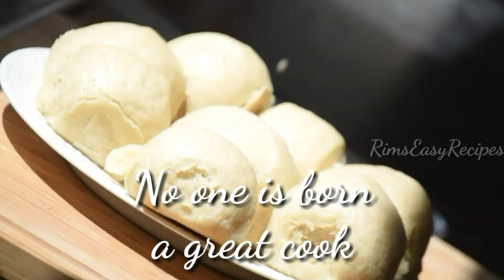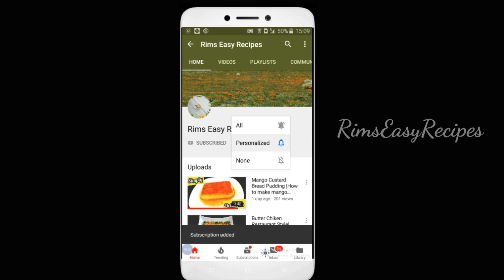വയറു കുറയാനും ശരീരം മെലിയാനും 100%ഫലപ്രദമാവുന്ന ഡ്രിങ്ക് |Fat Burning Weight Loss Drink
This is the video for how to loss fat and how to become slim without exercise and diet

Viewers are subjected to use this information on their own risk. Any information associated with this video should not be considered as a substitute for prescription suggested by beauty, dietitians and health care professionals...

Pls always remember product that work for me, may not work for you always try and either get a sample or test them out before using